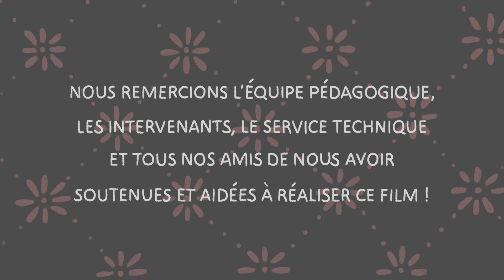Très court métrage - BLETTE ADVENTURE (2023)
BLETTE ADVENTURE (2023) : Film de 30 secondes  réalisé par les étudiants de 4ème année de MoPA, sur le thème : LA PUB.

Une blette cherche son chemin dans une sombre grotte.

Réalisatrices : Marie-Lys MATHIAS, Maria MINAEVA, Anais GRANDAME-LEJOSNE, Célia ROUCHET